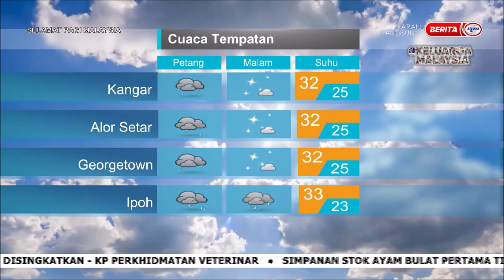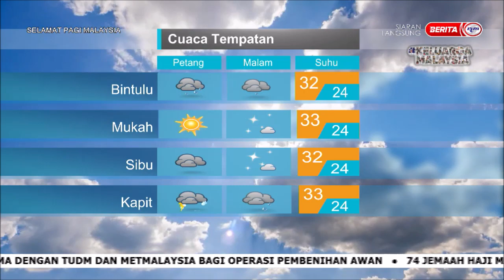19 JUN 2022 SPM - LINTAS LANGSUNG JABATAN METEOROLOGI MALAYSIA